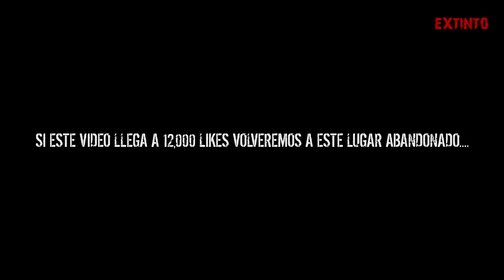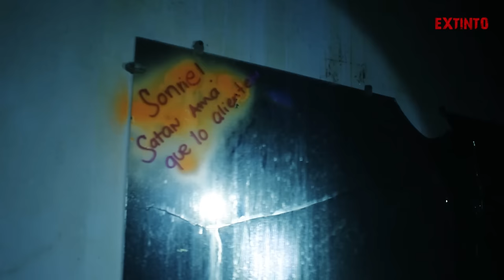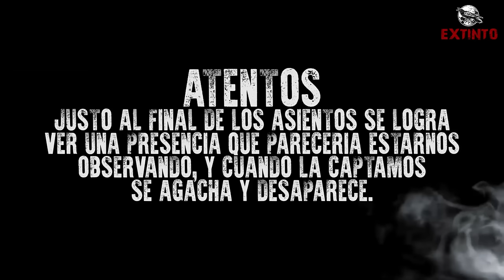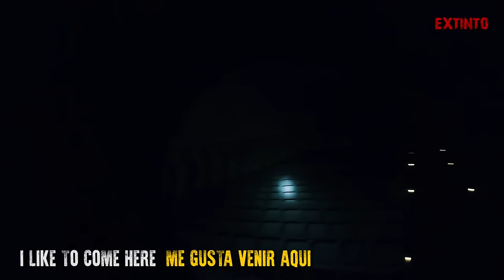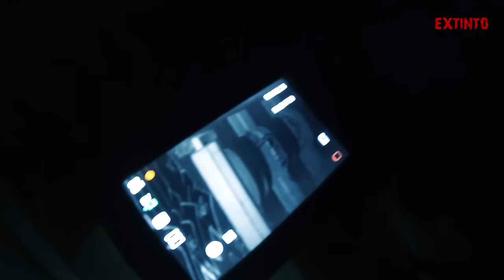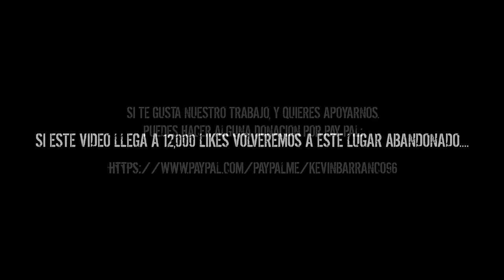Llamamos al DIABLO y se MANIFESTO en la sala de las MISAS SAT4NIC4S, DEMONIO PELIGROSO nos persigue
Capitulo 2 - Llamamos al DIABLO y se MANIFESTO en la sala de las MISAS SAT4NIC4S, DEMONIO PELIGROSO nos persigue